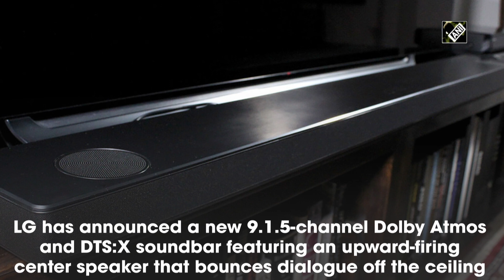LG's new soundbar shoots voices up in the air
Seoul [South Korea], December 21 (ANI): LG has announced a new 9.1.5-channel Dolby Atmos and DTS:X soundbar featuring an upward-firing centre speaker that bounces dialogue off the ceiling.As per the Verge, while up-firing drivers are a big part of how soundbars provide surround sound in general -- it's one of five here -- LG claims the up-firing center is a world-first. The soundbar also includes a pair of wireless rear speakers that can now additionally send audio to the sidewalls of the room, which could also increase the audio immersion. It's important to note that the new up-firing center speaker is still the same channel as the regular center, but adds to the clarity of dialogue. The same goes for the two extra side-firing drivers of the rear speaker pair; it's the same channel as the side speakers of the soundbar. LG has claimed its AI Room Calibration can auto-configure the timings of each speaker and sync up everything. (NS)